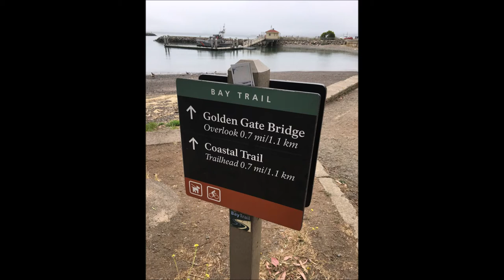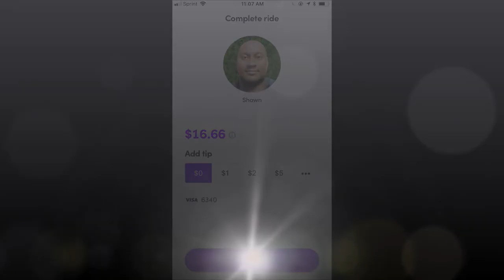The Golden Gate Swim "The Gate"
The Shark Fest Golden Gate Swim 1.6 miles, a little choppy under the bridge.